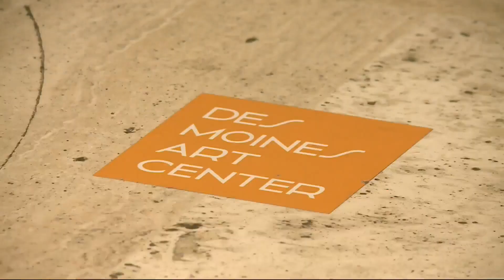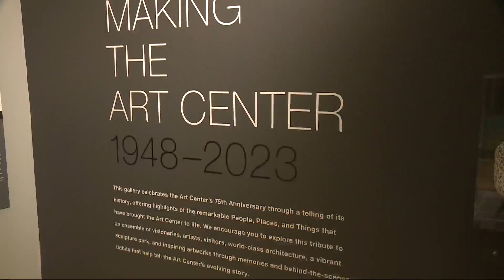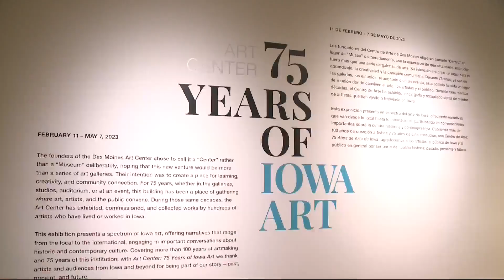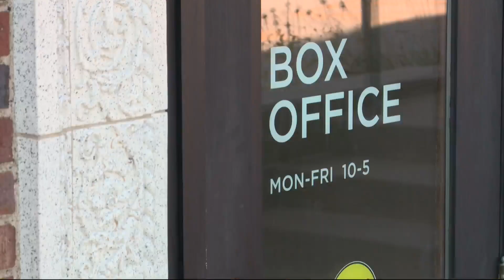Des Moines Art Center Celebrates 75 Years with Two Art Exhibits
Today in Iowa's Griffin Wright reports on the two art exhibits at the Des Moines Art Center celebrating it's 75th anniversary.